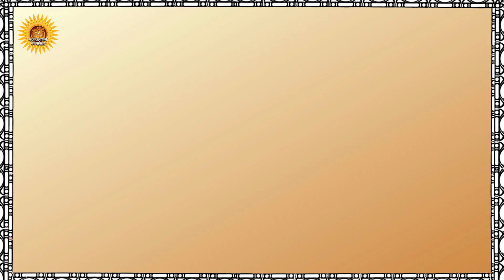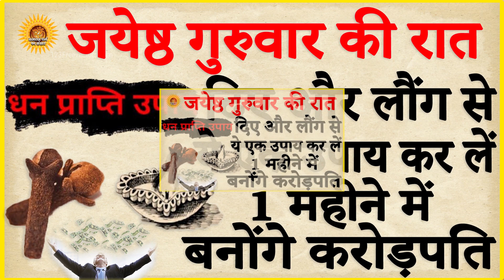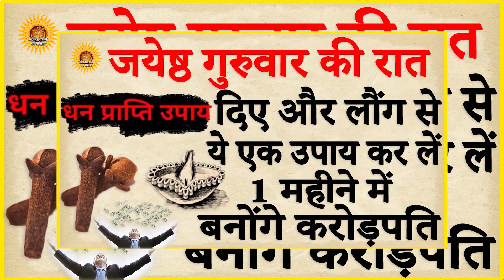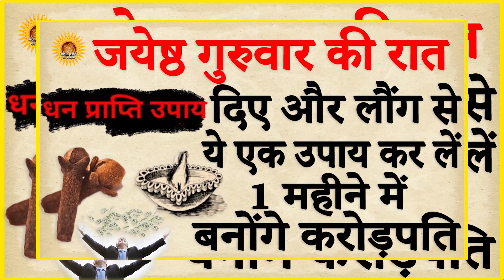18 मई ज्येष्ठ गुरुवार पर 🤫 करें दीपक और 4 लौंग वाला महाउपाय इतना पैसा आएगा की संभाल नही पाओगे..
Title -- 18 मई ज्येष्ठ गुरुवार पर 🤫 करें दीपक और 4 लौंग वाला महाउपाय इतना पैसा आएगा की संभाल नही पाओगे..